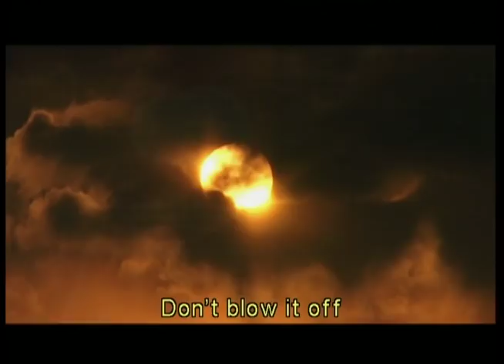Watch online: Czech Dream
Airing on Link TV, DIRECT 475 and DISH 9410.
Czech Dream documents the largest consumer hoax the Czech Republic has ever seen. Filip Remunda and Vit Klusak, two of Eastern Europe's most promising young documentary filmmakers, set out to explore the psychological and manipulative powers of consumerism by creating an ad campaign for something that didn't exist: CZECH DREAM - The Hypermarket for a Better Life!